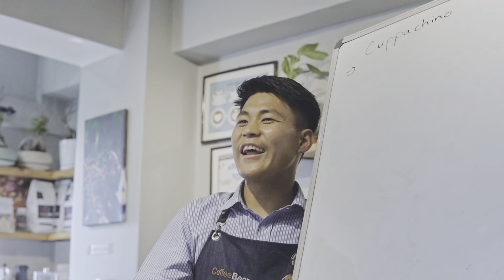Baristas training in nepal || How to make latte Barista Training || coffee training in Nepal .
Hope you all have enjoyed the video